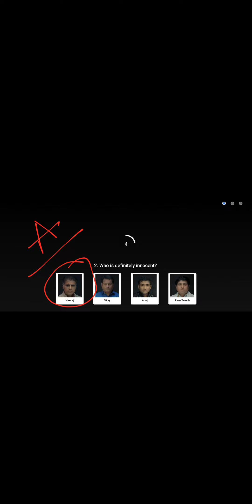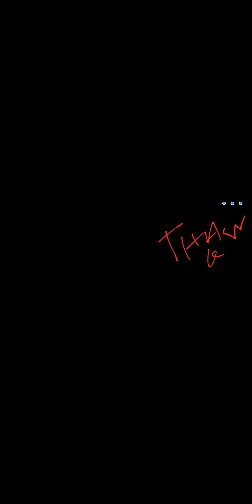Flipkart CRIME STORIES Quiz Answers E17 | 29 MARCH 2021 | 100% Correct Answers | Play & WIN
👉🏼 NOTE !

👉🏼 NOTE !

■ USEFUL VIDEOS !

1) कया हम ₹2500 Voucher दुसरे Account में Credit/Add कर सकते है ? - All Questions Answered With Proof.

2) क्या हम फिर से ₹2500 Flipkart Voucher Redeem कर सकते हैं? Same Account में? - All Doubts Cleared With Proof.

3) 2500 Rs. Flipkart Gift Voucher For Free | How To Get? How To Redeem?- All Details Explained